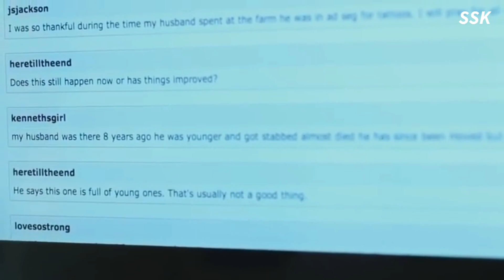Paris Lee Bennett - The Family I Had - Ep.6